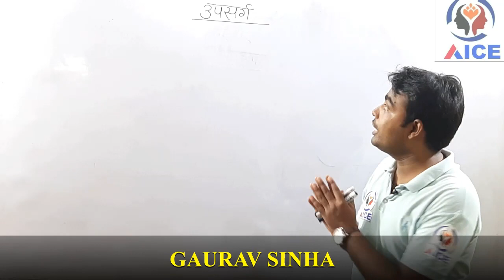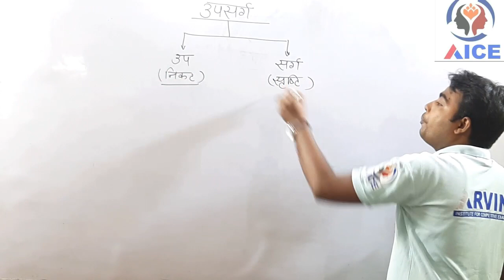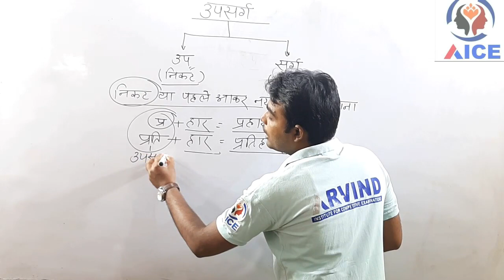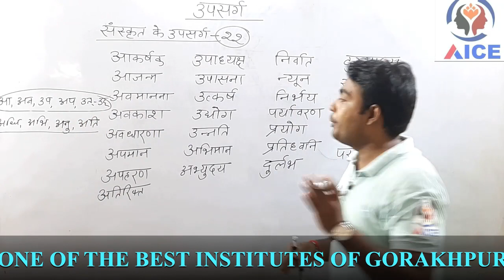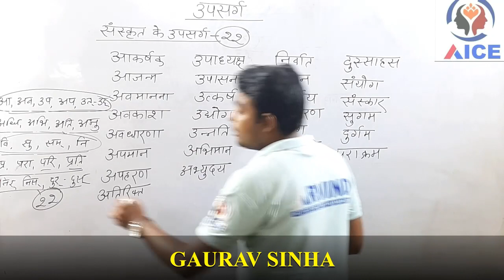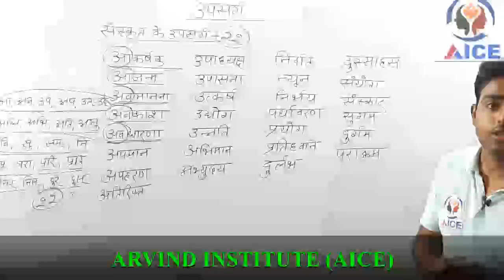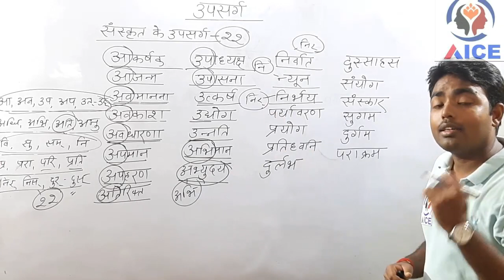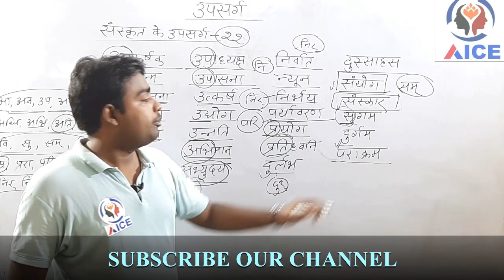उपसर्ग (हिंदी) FOR LEKHPAL/UPP/UPSI/TET/CTET/GD/RRB/UPSSSC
Hi Students.
This is the video of उपसर्ग
This video is made for the students whose basic is weak and watching this video will help them a lot.
It is the effort of our organization that every child can qualify the competition.
                ARVIND INSTITUTE FOR COMPETITIVE EXAMINATION (AICE)
                NEAR M.P INTER COLLEGE  HARIOM NAGAR, GORAKHPUR
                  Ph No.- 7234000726